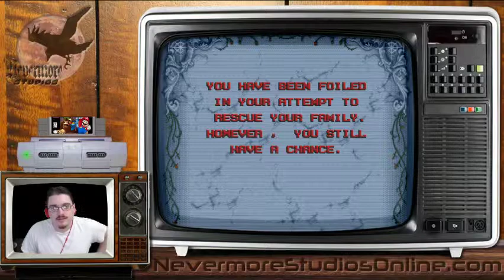Platformers-a-Plenty: SNES Challenge Day 1 - 1 / 2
Day 1 of playing through SNES Plaformers listed at PlatformerPower.com

0:00 - Preshow (Music featured
11:40 - ActRaiser
48:59 - ActRaiser 2 (Failed to play)
54:11 - The Addams Family
1:23:40 - The Addams Family: Pugsley's Scavenger Hunt
1:32:53 - The Adventures of Batman and Robin
1:49:05 - The Adventures of Yogi Bear
1:54:55 - Aero the AcroBat

RULES (Which evolved over the course of Day 1)
1. Each game will be given 30-60 minutes if possible.
2. If a game is difficult to give 30 minutes to, at least one stage will be completed before moving on.
3. If a difficult game ends up too challenging to complete a stage, 2-3 game overs must pass before moving on.
4. Ultimately, if I feel a game has been properly presented, I will move on regardless of circumstance.

Join the chat live! Monday-Friday (skipping Wednesdays) at 7pmEST on Twitch!